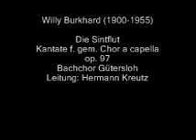Willy Burkhard: Die Sintflut op.97 Teil I - Bachchor Gütersloh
Willy Burkhard (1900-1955): Die Sintflut op. 97 (1954/55)
Teil I: Die Verderbtheit des Menschengeschlechts
Bachchor Gütersloh
Leitung: KMD Hermann Kreutz
Martin-Luther-Kirche Gütersloh
Oktober 1989 live